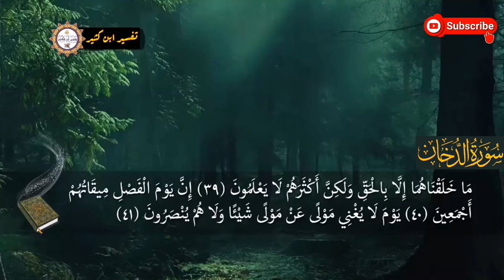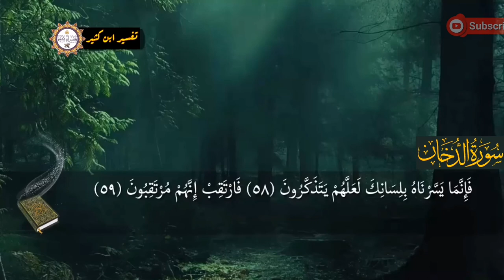Surah Ad-Dukhan سورة الدخان (Smoke) || Beautiful and Heart Touching Recitation With Arabic Text (HD)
NAME:  الدخان, Ad-Dukhan.
Name taken from Verse 10 where there is a mention of the word “Dukhan”.

١٠  فَارْتَقِبْ يَوْمَ تَأْتِي السَّمَاءُ بِدُخَانٍ مُبِينٍ
10  Then watch for the Day when the sky will bring a visible smoke.

ENGLISH NAME: Smoke.
CHAPTER NUMBER: 44
SURAH DUKHAN TOTAL VERSES: 59
SURAH DUKHAN TOTAL WORDS: 346
TOTAL UNIQUE WORDS WITHOUT REPETITION: 243
TOTAL LETTERS: 1,474

SURAH DUKHAN KEY VERSES:
٣  إِنَّا أَنْزَلْنَاهُ فِي لَيْلَةٍ مُبَارَكَةٍ ۚ إِنَّا كُنَّا مُنْذِرِينَ

3  Indeed, We sent it down during a blessed night. Indeed, We were to warn [mankind].

٤  فِيهَا يُفْرَقُ كُلُّ أَمْرٍ حَكِيمٍ

4  On that night is made distinct every precise matter –

١٠  فَارْتَقِبْ يَوْمَ تَأْتِي السَّمَاءُ بِدُخَانٍ مُبِينٍ

10  Then watch for the Day when the sky will bring a visible smoke.

١١  يَغْشَى النَّاسَ ۖ هَٰذَا عَذَابٌ أَلِيمٌ

11  Covering the people; this is a painful torment.

٥٦  لَا يَذُوقُونَ فِيهَا الْمَوْتَ إِلَّا الْمَوْتَةَ الْأُولَىٰ ۖ وَوَقَاهُمْ عَذَابَ الْجَحِيمِ

56  They will not taste death therein except the first death, and He will have protected them from the punishment of Hellfire

This Surah has 59 verses divided into 3 Rukus/Sections. Name of the Surah comes from the word “دُخَانٍ” in verse 10, which means Smoke.  Dukhan is one among those seven Surahs of Quran which starts with the word “حم” Starting from Surah/chapter 40 to Surah 46 that is Surah Ghafir to Surah Ahqaf. The letters “حم”.  are called Mystery Abbreviated Letters OR Hurrof Al Muqattat. A brief introduction of which is already given in Quran Statistics & Facts.

This Surah revealed in Mecca almost the same time as of Surah Ghafir, Fussilat, Shura and Surah Zukhuruf around 4th to 7th year of Prophethood.  There is a Narration from Masruq bin al Ajda that Abdullah bin Masud said: Upon constant denial of Meccans one day Prophet prayed O God, help me with a famine like the famine of Joseph. Allah accepted his prayer, and the whole land was caught by a famine that the people were extremely distressed. Then some chiefs of the tribe along with Abu Sufyan, came to the Holy Prophet and requested him to pray to Allah to rescue his people from the disaster. On this occasion, Allah sent down this Surah. The Surah admonish about the punishment of God. When the punishment of God comes, then no one can avoid it.

Narrated in Tirmizi that Abu Hurairah reported Messenger of God PBUH said, “If anyone recites Hamim Dukhan any night, 70 thousand angels will ask forgiveness for him in the morning.

Abu Umamah said: I have heard the  Messenger of God PBUH  saying, “Whoever prays Surah Dukhan on the eve of Friday God makes for him a home in paradise.